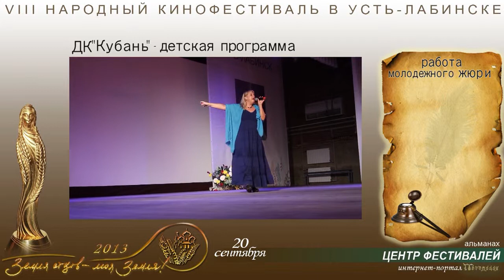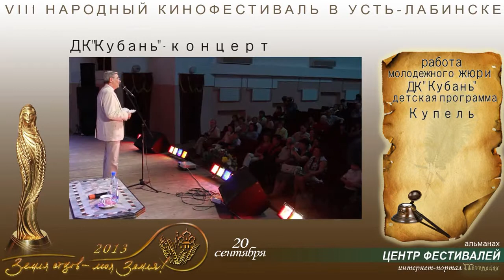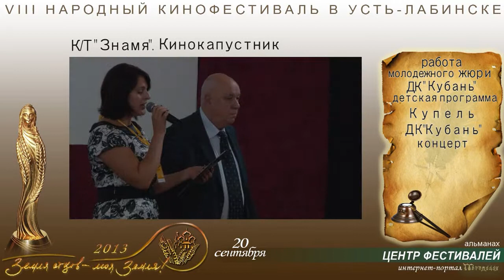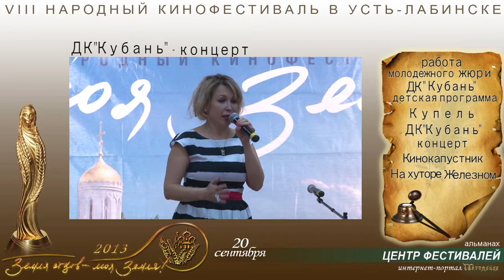2013 09 20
VIII Народный кинофестиваль «ЗЕМЛЯ ОТЦОВ – МОЯ ЗЕМЛЯ!»